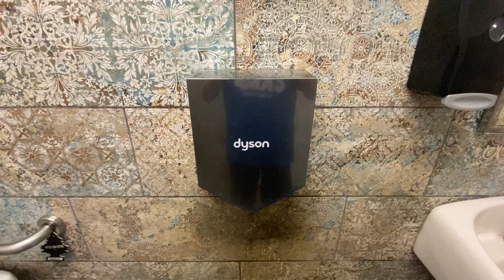Dyson Airblade V @ Shell - Lake Forest, IL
(7/20/22) I’ve pretty much been laying off on checking gas stations because I felt like I would have bad luck there, but not this one!